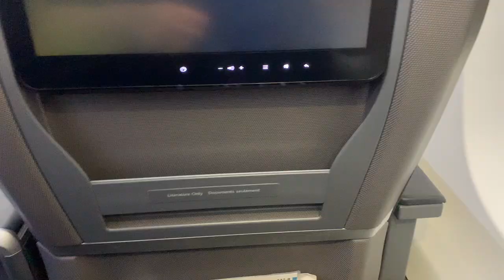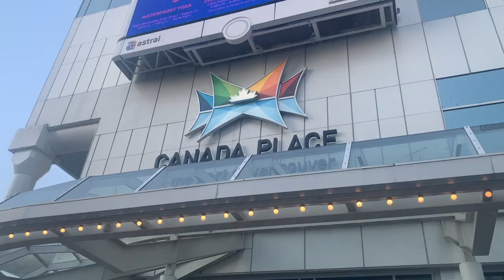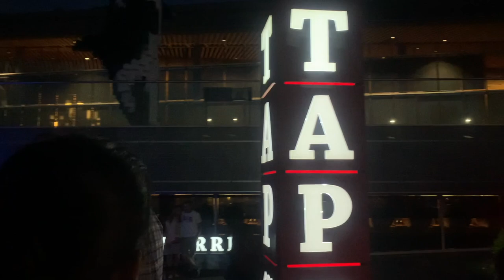VANCOUVER VLOG PART 1 | TRAVEL WITH ME | TRIP TO BC | Vivek Sharma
JEE AYA NU FRIENDS!

In this vlog, I'm taking you guys along on my amazing trip to British Columbia. For this part of the vlog, I spent most of my time in Vancouver, but I did visit Surrey and White Rock as well. I cannot wait to show you guys how much I enjoyed myself there!